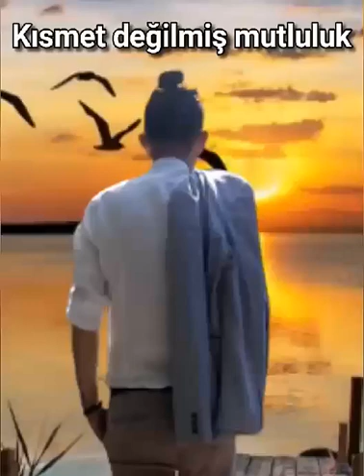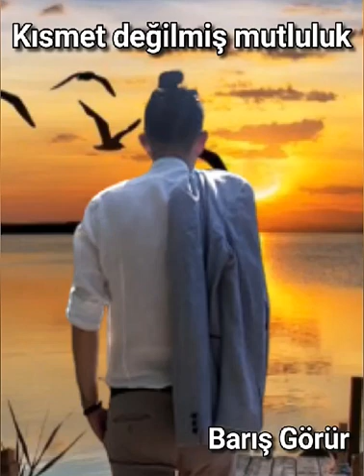Müslüm Gürses - Alışırım (cover) Barış Görür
Rahmetli müslümgürses ve sibelcan ın seslendirdiği alışırım sizler için cover yaptım ❤